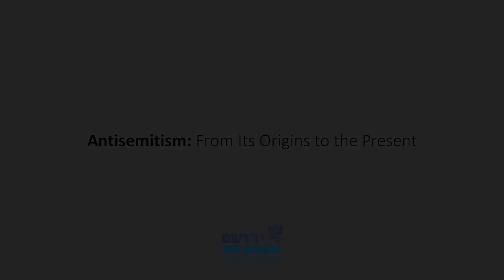Conspiracy theories and Antisemitism (Explained by Yad Vashem)